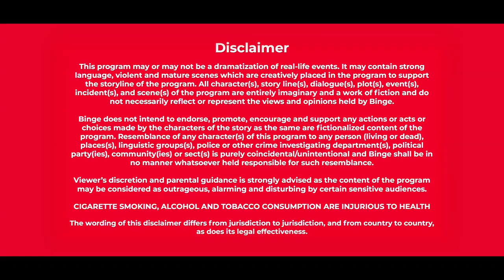BATCH 2003 Official Trailer#02। Director's Cut ।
Official Trailer # 02 ।। Director's Cut ।।

Film: ”Batch 2003“ a psychological thriller by Parthe_Sarker​ পার্থ​_সরকার

Story: Raffael Ahsan

Script, Dialogue & Direction: Parthe Sarker

Cast: Abdun Noor Shajal, Qazi Nawshaba Ahmed, Shipan Mitra, Tasnuva Tisha, Kristiano Tanmoy, Mousum, Sharmeen Akhee, Anika Tabassum, Tawhidul Islam Taif, Fajle Rabbi, Masum, Soheli, Jannat, Sagar, Sakib & others

DOP: Michil Saha

Edit & Color: Amitav Mazumder

Directorial Assistant: Yousuf Ali Khokon

Chief AD: Abul Hussain Mahmud

AD: Rafi Khan Didar

Art Director: MD Rahmatullah Basu

Costume Designer: Sharmin Mukta

Background Score & Music: Bappy Khan

Production Controler: Kazi Azizul Hasan

Sync Sound: Sobuj Vokto

Gaffer: Sultan Patwary

Makeup: Jewel

Special Acknowledgement: Mohammad Nazim Uddin, Forhad Hussain

Line Producer: Sheikh Uzzal Hossen

Executive Producer: Sayeduzzaman Talukder

Producer: Raffael Ahsan

Production House: Clapboard Entertainment

OTT Platform: BINGE